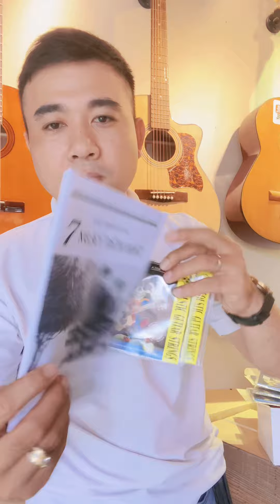Cách Đánh Điệu BOLERO kiểu Dễ Học Đàn Cùng Guitar 5 Phút Online Cấp Tốc